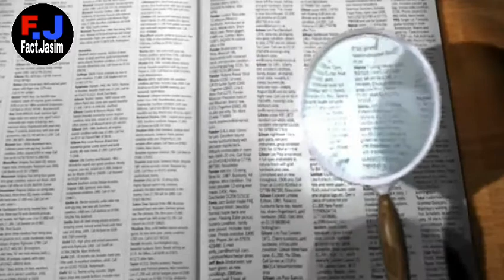मोना लिसा से जुड़े रहस्यमय बातें//Mysteries in mona Lisa painting//Fact mona Lisa||FactJasim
Mona Lisa's painting is the most famous painting in the world. It is 30 by 21 inches and weighs 8 kilograms. It was started by Leonardo da Vinci in 1503 and worked on it by 1517. Mona Lisa's secret hidden in her smile. Which is different when viewed from different angles. It was worth about $ 100 million in 1962 and equivalent to $ 700 million in 2019. To know more about this, please complete this video See what's going on you will know the secret?(Fact Jasim)